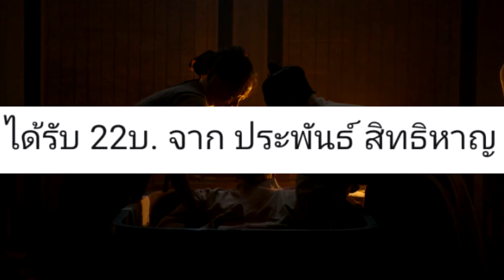คุยสปอย Kingdom ผีดิบคลั่ง บัลลังก์เดือด ซีซั่น 2 (EP4)